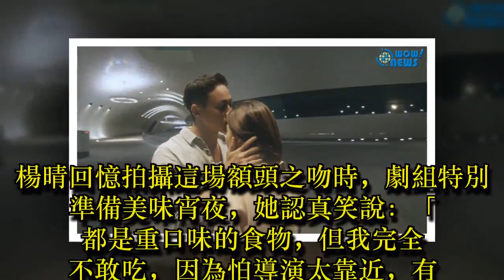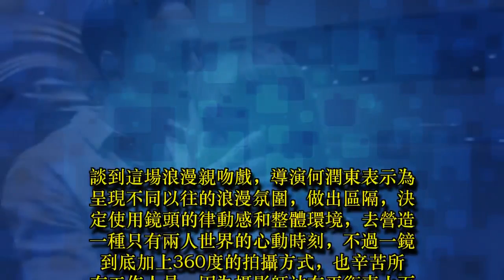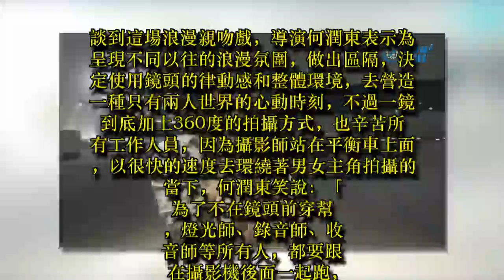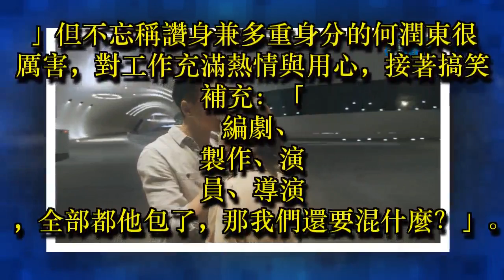楊晴拒吃重口味宵夜 好讓何潤東「親」近